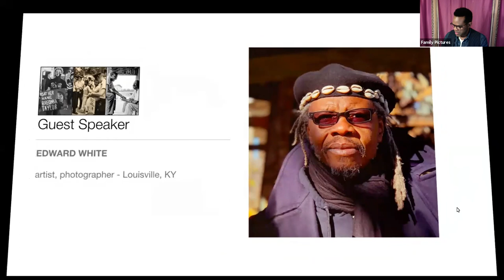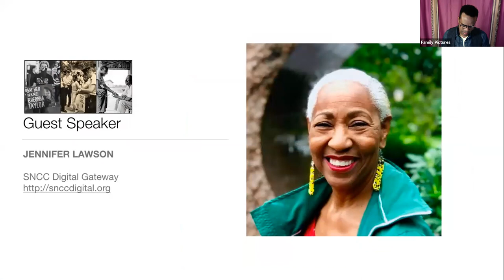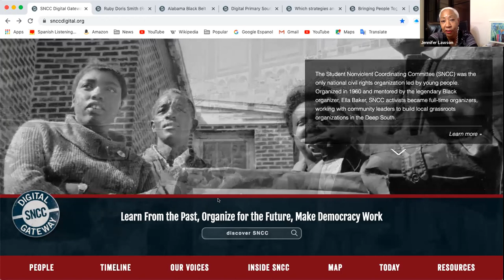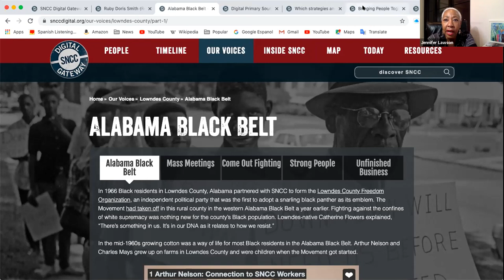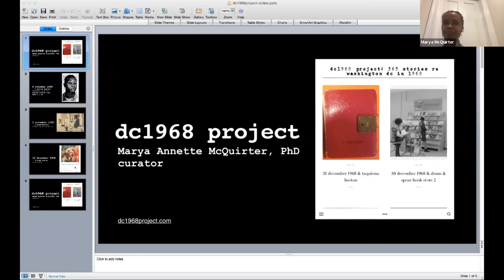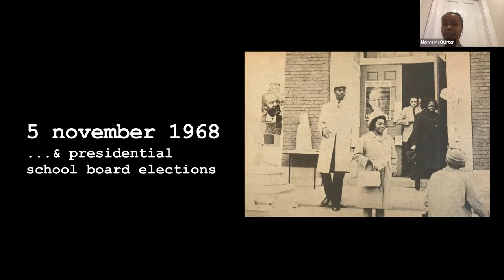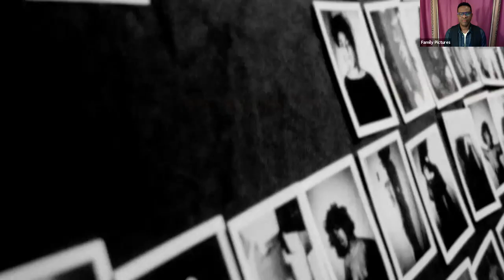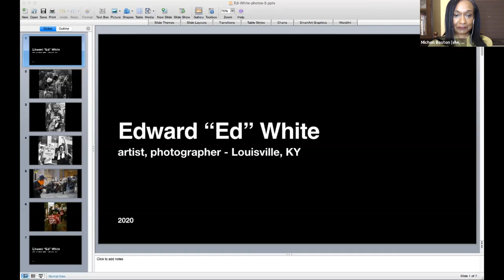THE MOVEMENT: On the Record - MBG Virtual Salon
How are movements recorded in the digital age? Can we tell the stories and create an intergenerational dialogue bridge? Presentations and Q&A with Jennifer Lawson (SNCC Digital Gateway), Marya A. McQuirter PhD (dc1968project.com), Thomas Allen Harris (Family Pictures USA), Edward White (artist, photographer, Louisville, KY). Michon Boston Group virtual salons bring together innovative people and ideas to inspire new work and collaborations.